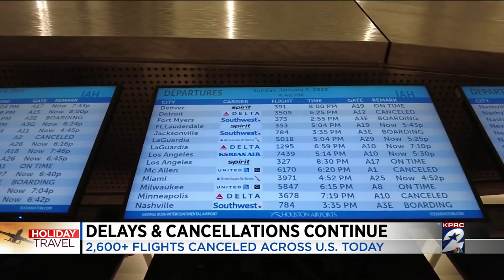Delays and cancellations continue at Houston-area airports